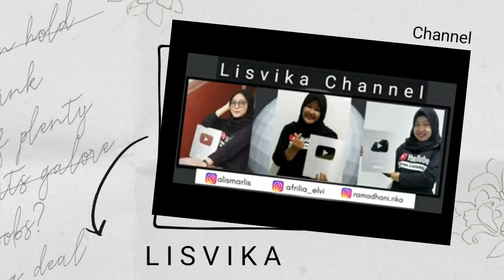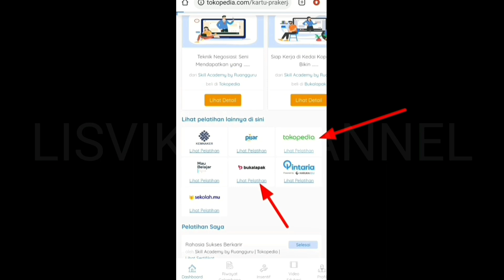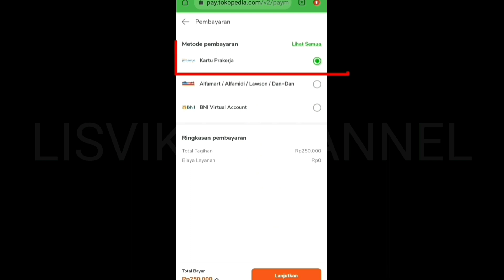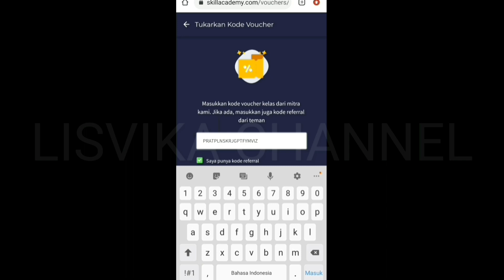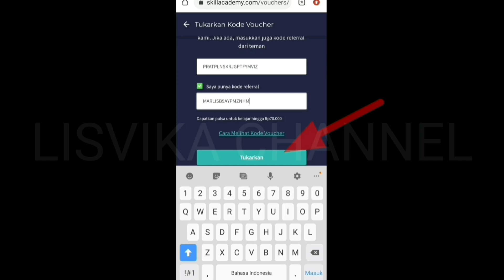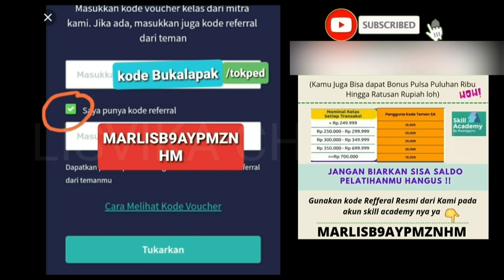Beli Pelatihan Prakerja dan dapatkan bonus/cashback Pulsa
yuk yang masih punya sisa saldo pelatihannya langsung tukarkan/beli pelatihan di tokopedia + skill academy dengan menggunakan kode tambahan resmi dari kami

👉MARLISB9AYPMZNHM👈

🔊Jangan Lupa Wajib Kode Referal *MARLISB9AYPMZNHM*
Di Kode refferal skill academy

📱200k-249k : pulsa 10k
📱 250k - 299k : pulsa 20k
📱 300 k - 349k : pulsa 25k
📱 350k - 699k : pulsa 30k
📱 700 k keatas : pulsa 70 k

kode refferal MARLISB9AYPMZNHM bisa digunakan utk beberapa kali transaksi pelatihan dengan akun skill academy yang berbeda, dapatkan pulsa hingga jutaan rupiah

 *Yang masih ada sisa saldo bisa ikut pembelian kelas lagi ya, walaupun pelatihannya belum selesai pulsa tetap masuk, dan tidak akan mempengaruhi insentif prakerja*

⚠️ pulsa akan masuk 7 -14 hari , jika belum masuk teman² bisa langsung Dm via instagram atau chat digrup wa lisvika channel ya

🔊 saat beli pelatihan nonton dan simak video baik baik agar mudah dipahami dan tidak terjadi  kesalahan

                      alismarlis, afrilia_elvi ,
                      ramadhani.rika

grup wa khusus pengguna kode refferal MARLISB9AYPMZNHM

Cara membeli pelatihan ke 2 kartu prakerja
Cara membeli pelatihan prakerja yg mudah dan juga cepat
pelatihan ke 2  dan ke 3 prakerja
apakah harus beli pelatihan kedua
berapa kali pelatihan kartu prakerja
Cara membeli pelatihan ke kedua prakerja
Cara membeli pelatihan ke 2 di skill academy pelatihan prakerja tanpa webinar
pelatihan prakerja yg mudah
pelatihan prakerja yg cepat dan juga mudah beli pelatihan kedua prakerja
pelatihan prakerja yg cepat selesai
pelatihan prakerja studilmu
pelatihan prakerja tokopedia
pelatihan prakerja dapat cashback
kapan bisa beli pelatihan kedua prakerja pelatihan skill academy prakerja
rekomendasi pelatihan prakerja
pelatihan prakerja berapa kali
pelatihan prakerja cepat dapat insentif  pelatihan prakerja di tokopedia
pelatihan prakerja di sekolahmu
pelatihan prakerja di bukalapak
pelatihan prakerja dapat pulsa
Skill academy prakerja
Tokopedia prakerja
Bukalapak prakerja
cara menghabiskan sisa saldo pelatihan prakerja dapat pulsa
masih bisakah dapat pulsa dari sisa saldo prakerja
peserta prakerja mendapatkan uang tambahan
kartu prakerja
info prakerja terbaru
pelatihan prakerja tanpa webiner
pelatihan prakerja cepat
cara dapat tambahan insentif dari sisa saldo prakerja
pelatihan prakerja yang dapat uang bukan pulsa
cara mendapatkan uang tambahan diprakerja cara mendapatkan pulsa dari kartu prakerja pelatihan skill academy
pelatihan bukalapak prakerja
pelatihan tokopedia prakerja
cara beli pelatihan prakerja dapat saldo ovo  cara beli pelatihan prakerja dapat bonus ewallet